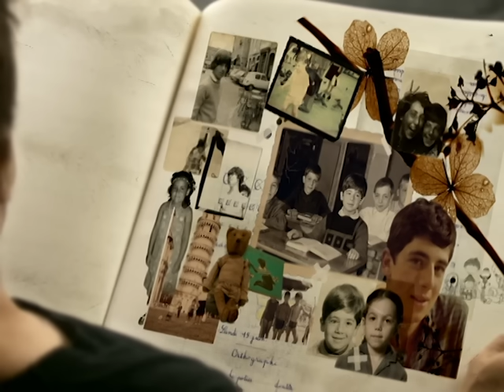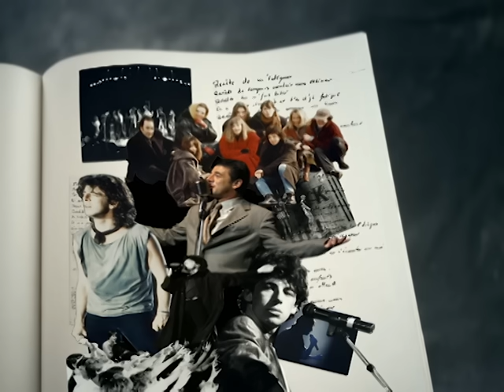Patrick Bruel - Je fais semblant (Clip officiel)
« Un an avec Patrick Bruel », découvrez les coulisses de sa tournée événement !